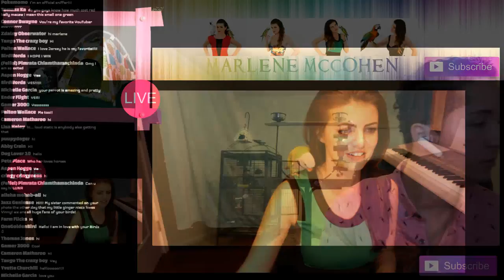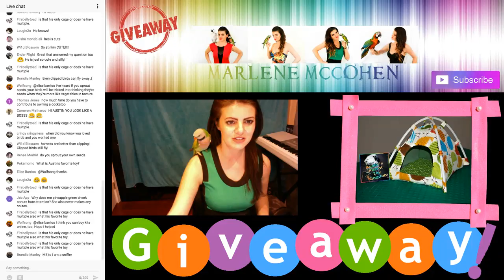GIVEAWAY WINNERS ANNOUNCED LIVE | MARLENE MC'COHEN | PARROT TALK